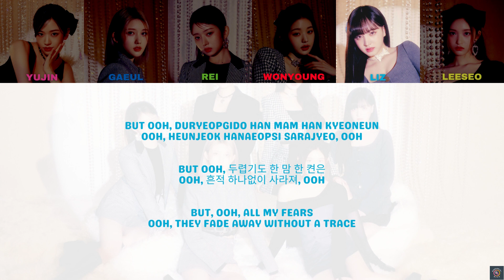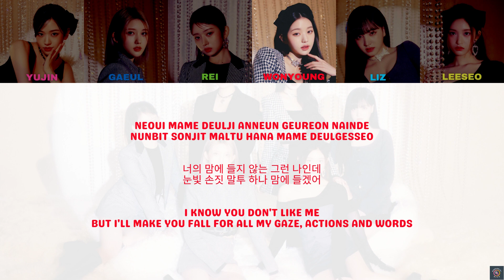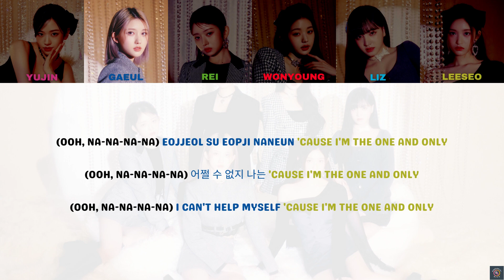IVE 아이브 - Heroine - Color Coded Lyric Video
Artist: IVE 아이브
Song: Heroine
Album: I’ve IVE
Released: April 10, 2023